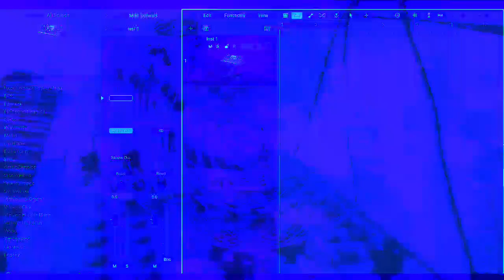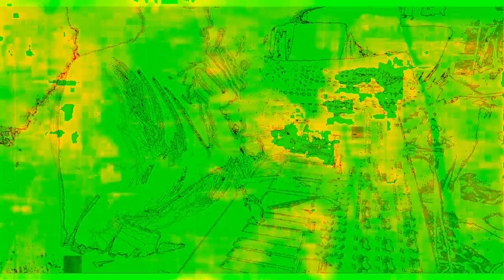Movie 22 12 02 01h32m35s The 12m58s videos getting made and uploaded *Photosensitivity Warning*